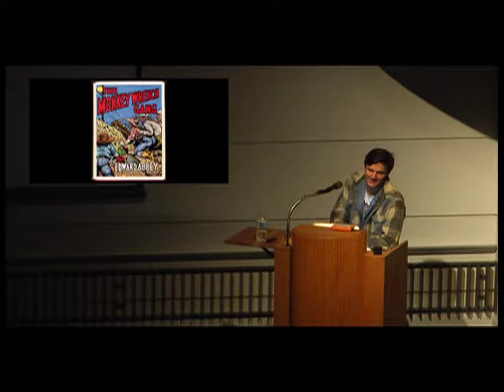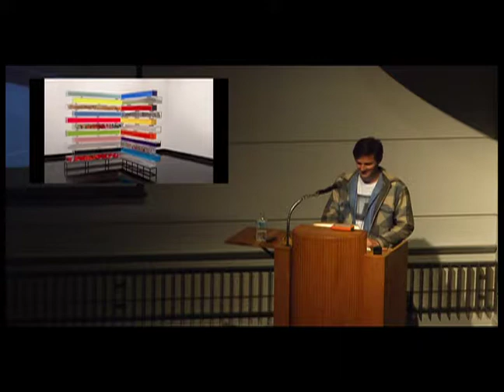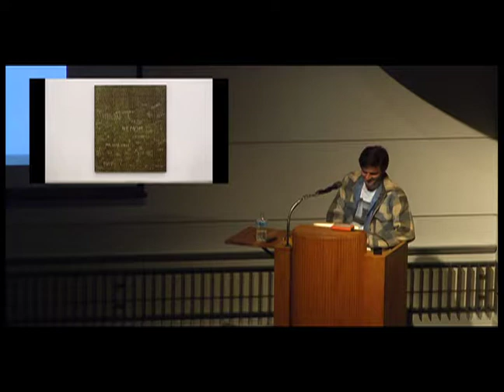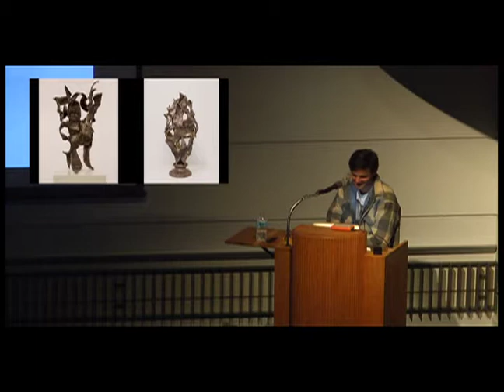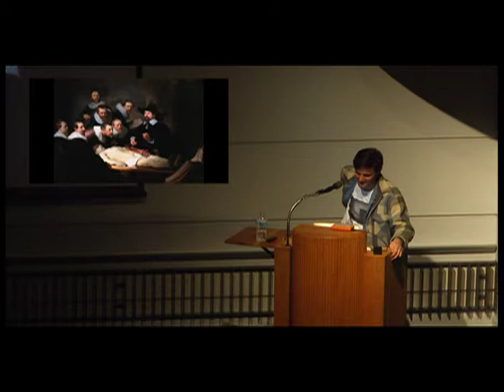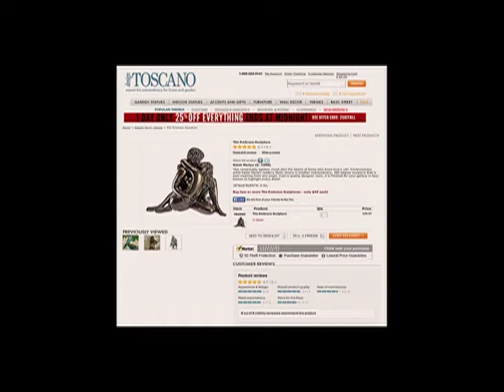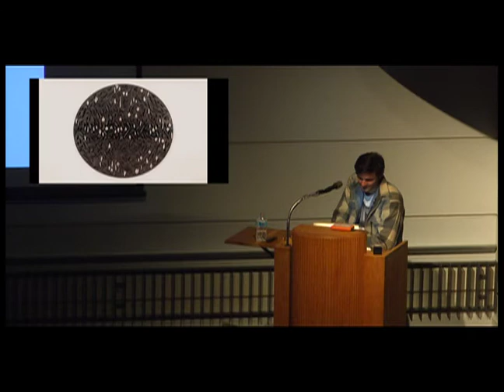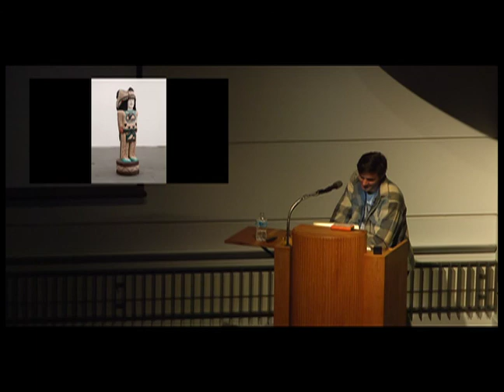Nick van Woert 4 25 017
Nick van Woert received his MFA from Parsons in 2007, and completed residencies at Zabludowicz, in Sarvisalo, FI, and at The Edward Albee Foundation in Montauk, NY. His work has shown widely, both nationally and abroad, including recent exhibitions at Garage Rotterdam, MAMbo in Bologna, Katonah Museum in Katnoah, New York, and the Nevada Museum of Art in Reno. He has also had solo exhibitions at GRIMM in Amsterdam, Yvon Lambert in Paris/New York, and at L&M in Los Angeles.
Presented by the Sculpture Department at the Cranbrook Academy of Art